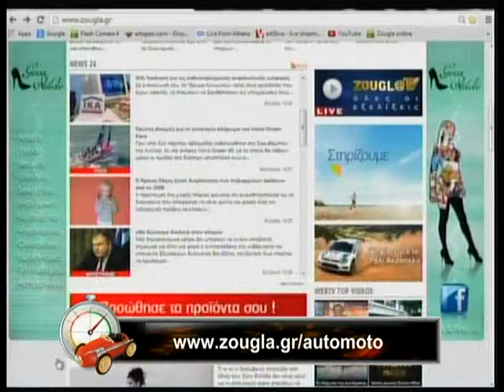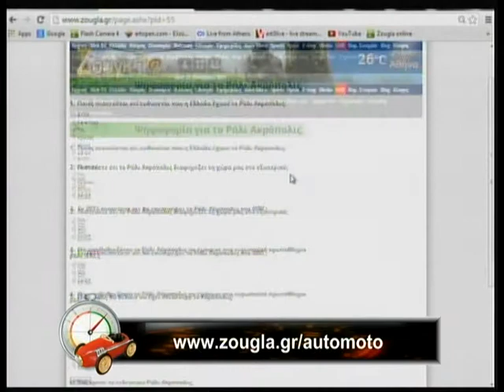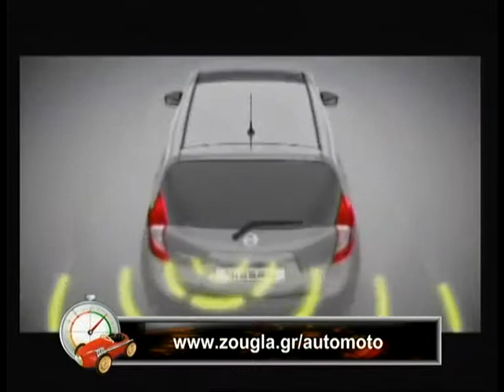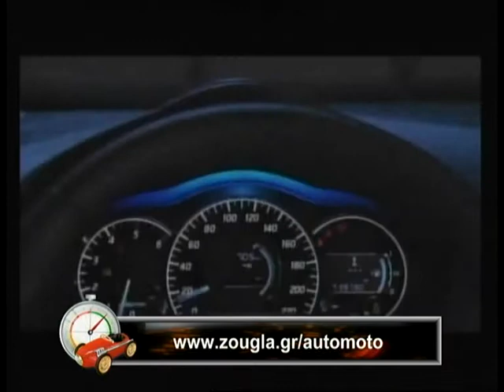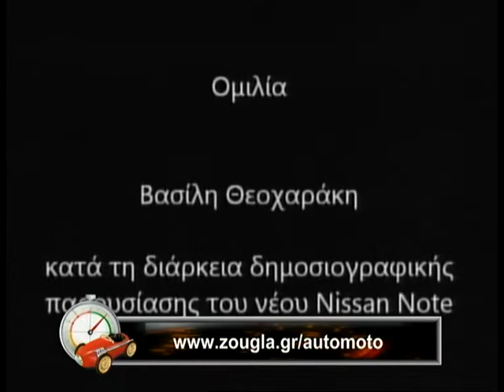22 10 2013 Μπιπ Μπιπ με τον Βασίλη Σαριμπαλίδη στην Zougla TV